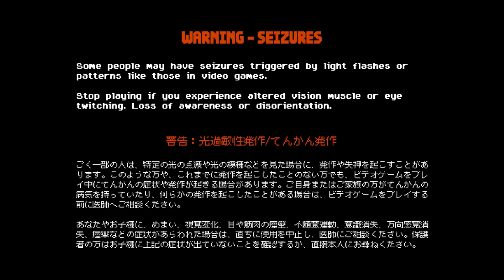Bat Boy - Bash Baddies with a Baseball Bat in this Awesome Retro Action Platforming Adventure!